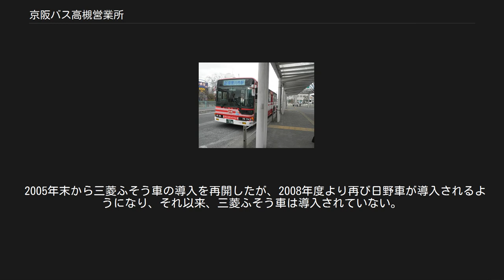京阪バス高槻営業所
京阪バス高槻営業所（けいはんバスたかつきえいぎょうしょ）とは、大阪府高槻市竹の内町70番地1にある京阪バスのバス営業所である。
 京阪グループ共通バスカードで印字される略称は「タカ」、社用車に記してある略称は「高」である。
 枚方営業所の支所として開設されており、「枚方営業所高槻支所」あるいは単に「高槻支所」と呼ばれていた。
門扉にある銘板は現在も「高槻支所」である。
 最寄りの停留所は「竹ノ内町」・「大塚」である。
 営業エリアは、枚方市西部、茨木市、高槻市、摂津市のごく一部、寝屋川市である。
 枚方市駅 - 阪急高槻間の枚方高槻線は、京阪バス全路線の中でもトップクラスの黒字路線である。
当路線の大塚交差点から八丁畷交差点の間の国道170号の沿線において、公共車両優先システムと車両運行管理システムを導入している。
 当路線には、1980年3月28日からバス接近表示装置が設置された。
当時は、接近表示のみであった。
当初導入されたものは1998年頃に撤去されたが、2006年10月に車両運行管理システムが導入され、それとほぼ同時期に、大阪市営バスで導入されているものとほぼ同様のバスロケーションシステムが導入されてい た（ただし、初代のものから通じて枚方茨木線や、枚方出口線、寝屋川茨木線等には導入されていない。京阪バスでこのシステムを導入しているのは枚方高槻線のみであった）が、これも2014年8月に運用を終了した。
 2007年10月1日よりPiTaPaが導入され、カード読取機、整理券発行機、運賃箱が新型に更新された。
 高槻支所の北東寄りに、通称「大塚車庫」と呼ばれる車庫スペースが国道170号付近に併設されている。
詳細については京阪バス「営業所の呼称についておよび『車庫』について」を参照。
 営業所移転以降は、枚方市駅以南の乗り入れの廃止と枚方出口線の開設程度で長らく変化のなかった高槻管内の路線であったが、2013年3月16日改正でエリアを拡大し、これまで寝屋川営業所のみが管轄していた12号経路を増発する際に、運用の大半を平日ダイヤ実施日に限り高槻が担当することとなり、営業所開設以来初めて寝屋川市駅への乗り入れを開始した。
これにより高槻営業所の車両は摂津市と寝屋川市も走行するようになった。
また、その間合い運用で寝屋川市内の太間公園系統や摂南大学のノンストップ便の一部にも高槻管轄便が設定されることとなった。
 枚方高槻線[編集] 枚方高槻線 枚方茨木線[編集] 茨木市中心部を行く枚方茨木線のバス 南茨木駅前に到着した9号経路 寝屋川茨木線・太間公園点野線[編集] 寝屋川茨木線 この2路線の高槻管轄便は平日のみ運行。
 途中はノンストップで運行。
原則として、同区間を一般便として運行する11・12号経路とは異なる経路で運行する。
 出屋敷線[編集] コミュニティバス[編集] 詳細は「枚方出口線」を参照 その他[編集] 大阪青凌中学校・高等学校のスクールバスの一部にも使用されている。
 新造配置車は長らく三菱ふそう車に統一していたが、2004年に三菱リコール隠しを受けてしばらく日野車を導入していた。
 2005年末から三菱ふそう車の導入を再開したが、2008年度より再び日野車が導入されるようになり、それ以来、三菱ふそう車は導入されていない。
 また、2010年11月には旧・京阪宇治交通からの移籍車を除くと京阪バスでは30年以上導入が途絶えていたのいすゞ車（エルガのLKG-LV234N3）が導入された。
 長らく大型車のみの配置であったが、1990年代後半に開発された中型長尺車の発表後の2003年より中型長尺車を導入した。
 2011年10月頃にツーステップ車は高槻営業所から撤退し、全てワンステップ・ノンステップバスとなった。